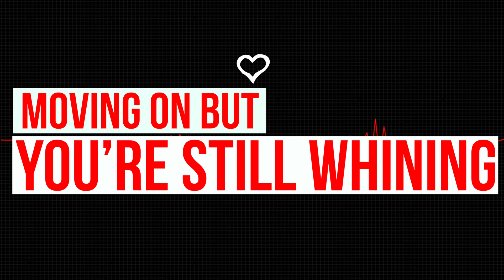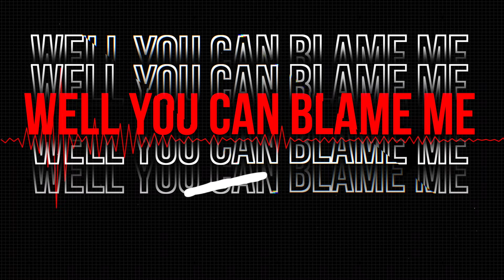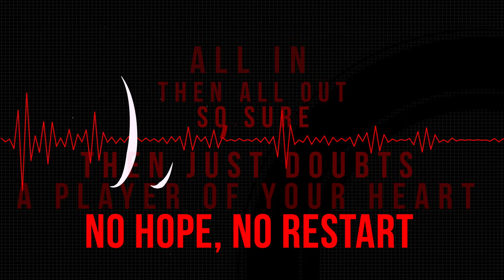Diana Trujillo - Troublemaker (Official Lyric Video) 4K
Hope you enjoyed the Lyric Video of Troublemaker!!! Ahh I actually can't believe I just said that! I have a LYRIC VIDEO! This was made by the genius himself @sky.lighthouse. Go show his music some love yall! Because let me tell you...there is definitely more music coming ☺️❤️❤️

Lyrics: Megan Rumbaugh
Production: Luis Miguel Osorio